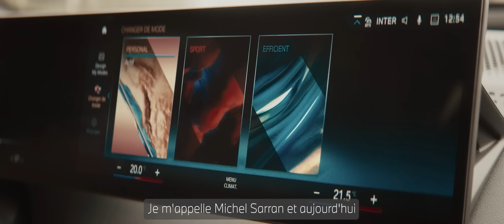Voyages en BMW - Toulouse en 5 étapes avec Michel Sarran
Découvrez la région toulousaine avec Michel Sarran, l’un des plus grands chefs français, comme guide touristique.